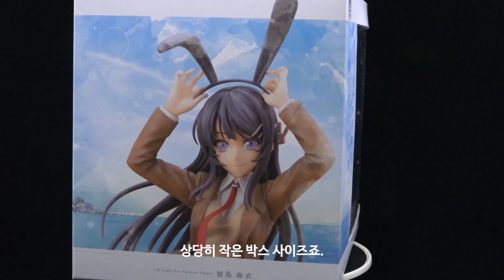청춘돼지는 바니걸 선배의 꿈을 꾸지 않는다~사쿠라지마 마이~(피규어 리뷰)/青春ブタ野郎はバニーガール先輩の夢を見ない 桜島麻衣 1/8 完成品フィギュア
청춘돼지는 바니걸 선배의 꿈을 꾸지 않는다.
피규어 리뷰입니다.
이번 리뷰에서는 ~습니다를 많이 남발했네.
대본 작성시 주의좀 해야겠음.ㄷ ㄷ ㄷ

ⓒ Check out our Usage Policy on how to use NCS music in your videos